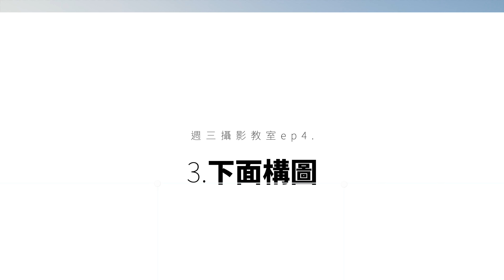照片好看的關鍵！三分鐘學會基本構圖 | Louis 週三攝影教室 Ep4.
- ALL MY GEARS 我使用的器材//